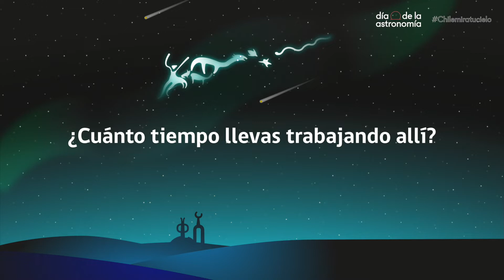Patricia Guajardo, Semana de la Astronomía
RESEÑA: En esta cápsula, Patricia Guajardo, chilena, Ingeniera de instrumentación en el observatorio Paranal (sitio del Observatorio Europeu Austral – ESO), nos cuenta sobre sus funciones y actividades que realiza  en el observatorio.
Esta cápsula fue idealizada y organizada por Bruno Dias, investigador en Astronomía, Instituto de Alta Investigación, Universidad de Tarapacá (IAI-UTA).